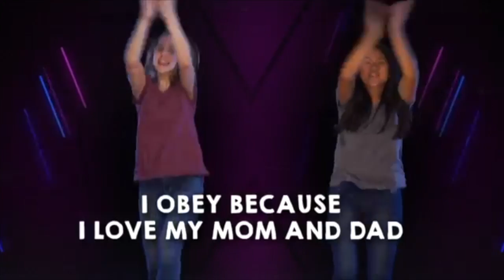Cov Kids 0-4 Feb 21